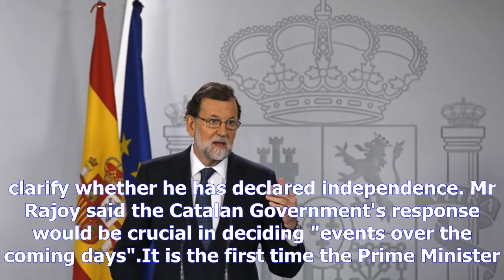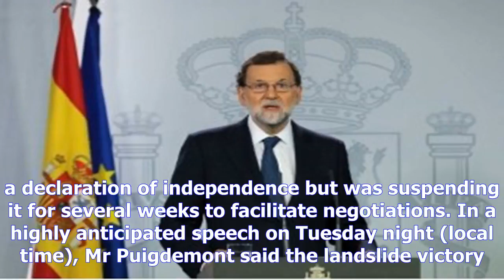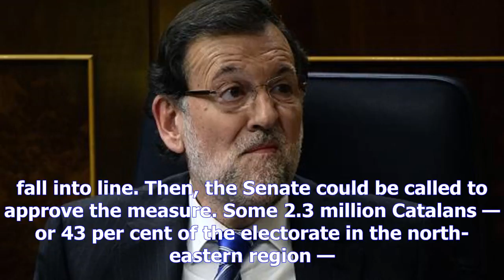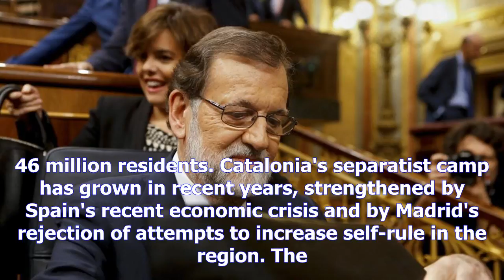Spanish pm demands clarity from catalonia on independence, moves towards 'nuclear option'by News Ch